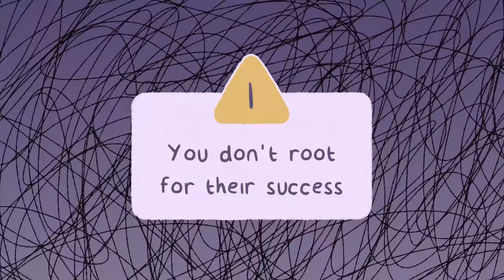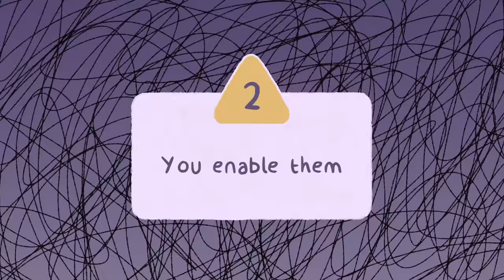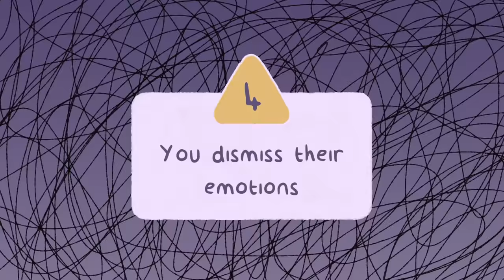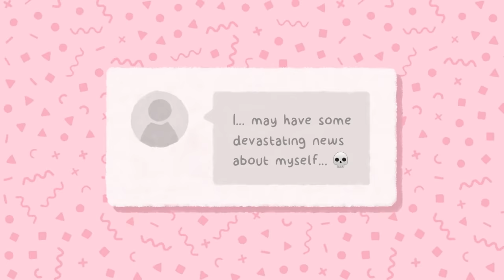What If You're The Toxic Friend, Signs Explained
We talk a lot about signs of toxic friendships in psych2go's videos, but we haven't yet talked about signs that you might actually be the toxic friend. When you recognize and take responsibility for the faults that might be you, you can become a better friend for someone. In this video, we share signs of a toxic friendship, as well as signs toxic relationships. Hope this video can help change someone's life by bringing awareness to areas that may require change.

Writer: Joshua Munoz
Script Editor: Isadora Ho
Animator: Grace Cárdenas Cano
YouTube Manager: Cindy Cheong

References
Kirmayer, M. Nov 28, 2017. How to Cope When You’re Envious of a Friend.PsychologyToday. Retrieved